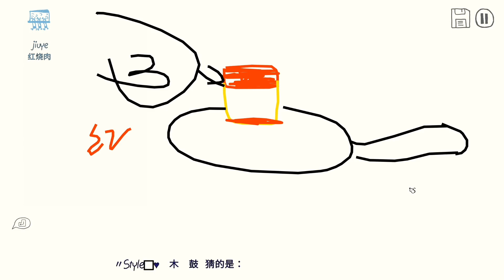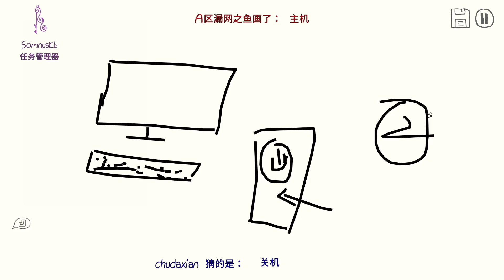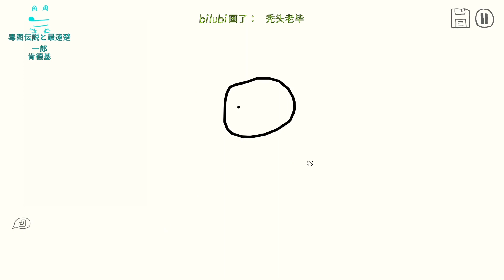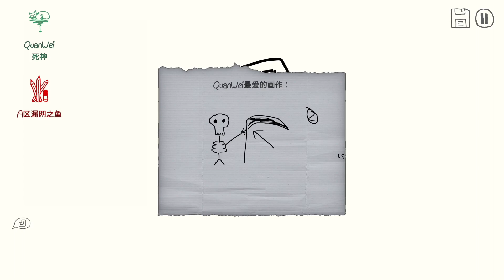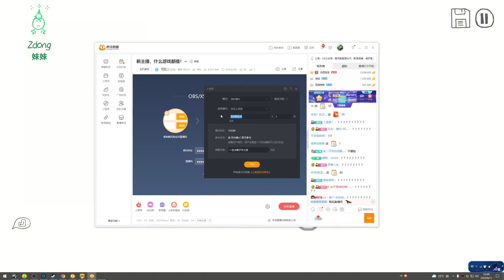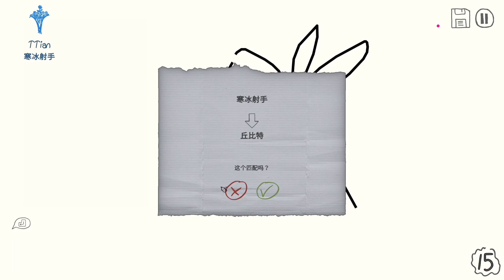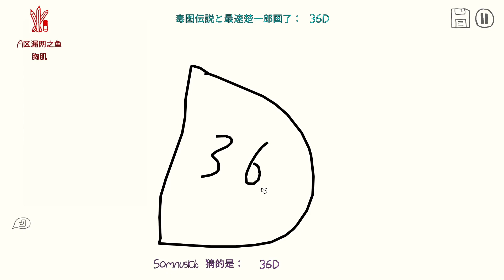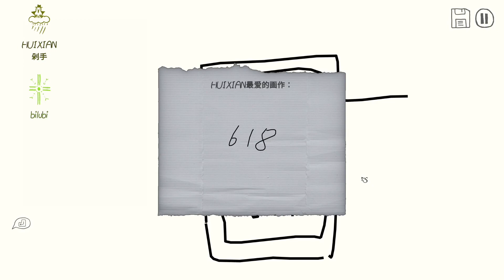你画我歪：这题目似曾相识啊！还是一如既往的错了下去！